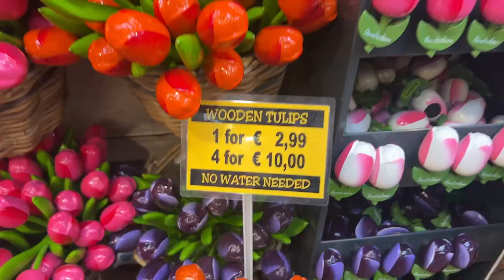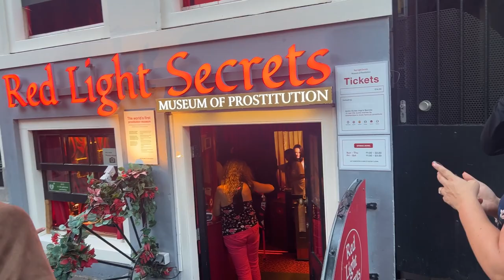Is Amsterdam Really Worth | Lets Explore Together....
"Join me on an unforgettable journey through the enchanting city of Amsterdam! Discover the hidden treasures of this picturesque Dutch metropolis as we cruise along its iconic canals, explore vibrant neighborhoods, and immerse ourselves in the rich culture and history that define Amsterdam. From the mesmerizing tulip fields to charming windmills, from sipping coffee in quaint cafes to uncovering the city's unique secrets, this vlog captures the essence of Amsterdam like never before. Get ready for an adventure filled with breathtaking scenery, mouthwatering cuisine, and a touch of Dutch magic. Come along as we uncover the heart and soul of this incredible city in my Amsterdam travel vlog!"